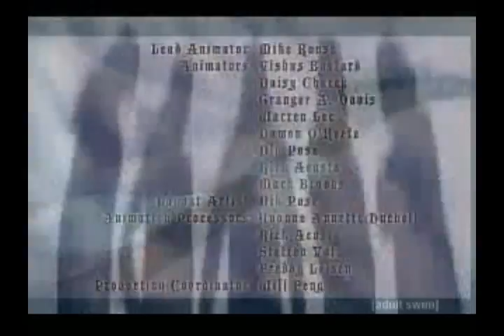Dethklok- Thunderhorse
Ok, this WAS going to be part of my band's performance, but we're not going to do the song!

I was looking foward to it, too. :(

Ah well, atleast we still got "Holy Diver" by Dio. HAIL DIO!

Check out next week when we perform live, soon on YouTube!